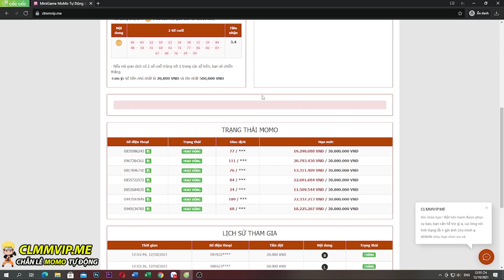Hốt Mốc 3k5 Công Viên Corac Quẩy Acc Vip8 S1030 Lên Đồ 3 Dòng % | ttbđ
1 like, 1 comment, 1 share là động lực giúp mình làm những vidieo tiếp theo!